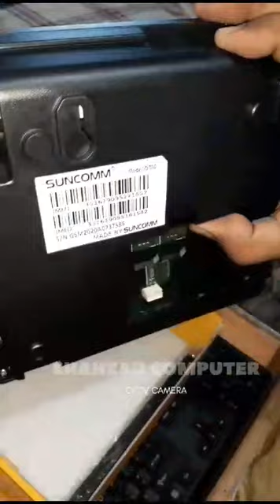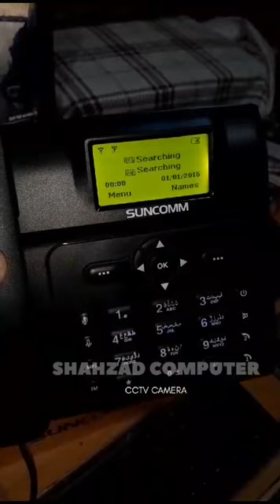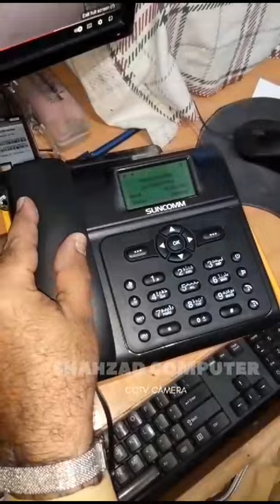Suncomm G700 Wireless Desktop Phone ||Gsm Fixed Wireless (Sindhi )